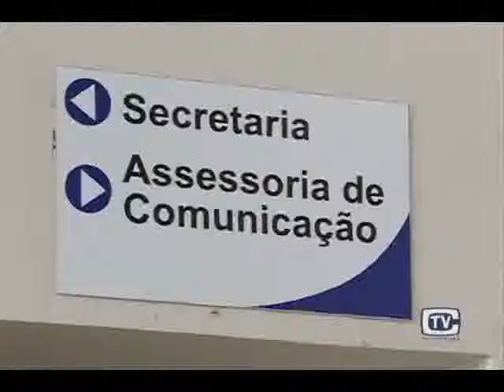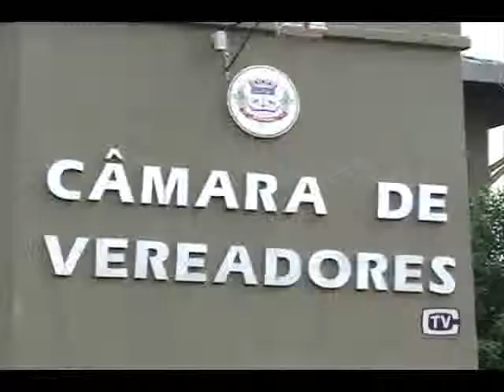Nova Sec Geral da Câmara